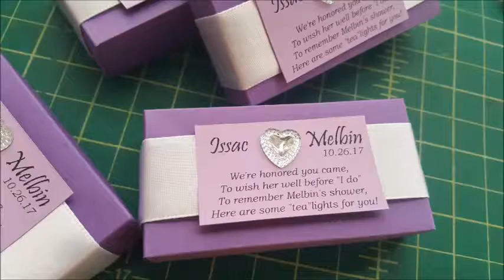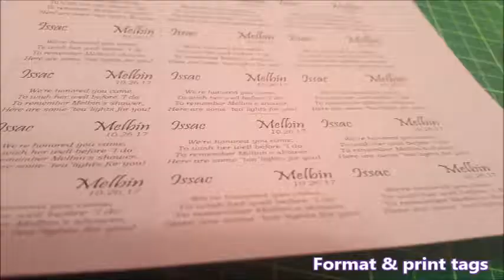DIY Bridal Shower Tea Light Favors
These are some tea light favors I made for my sister's bridal "tea party" shower.